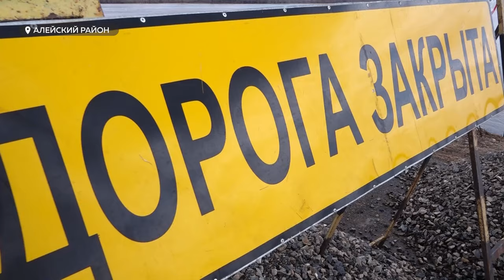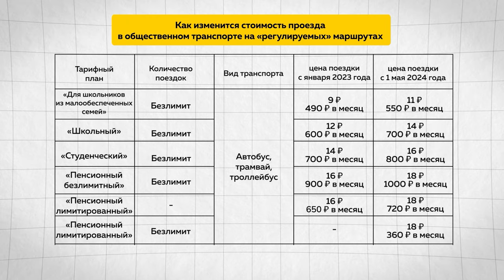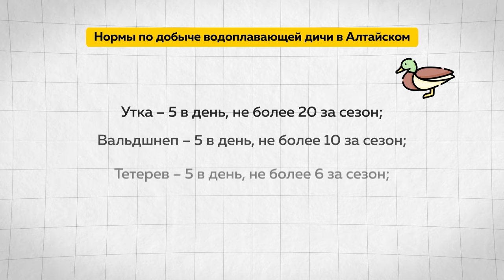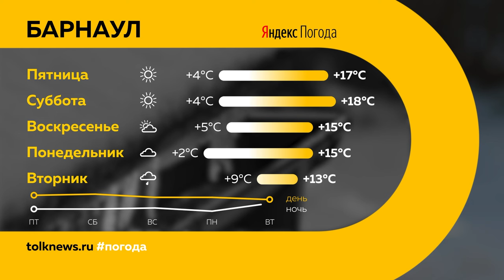"День с Толком". 04.04.2024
Смотрите в выпуске:

00:00 Анонс
00:50 Эвакуация из ТЦ "Огни"
01:24 Подтопления в Алейске
03:44 Паводок в Алтайском крае на контроле президента
04:27 Барнаульцы скупают питьевую воду
06:47 Строительство развязки на Горе
07:31 Стоимость проезда повысят до 35 рублей
10:07 Барнаульцы массово сдают кровь
12:05 Итоги работы службы МСЭ за 2023 год
13:10 Стартовал сезон охоты
15:29 Сквер на площади Октября
17:22 Погода